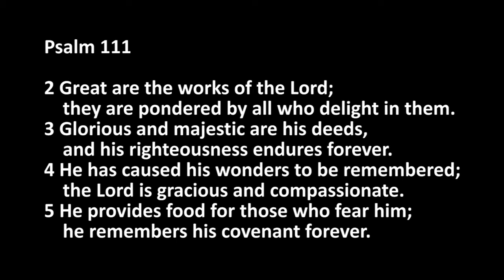27 January 2021 Wednesday Devotion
Here is Zole with today's Wednesday Devotion